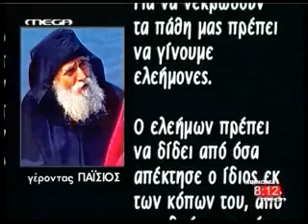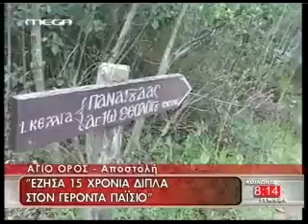ΑΓΙΟΣ ΠΑΙΣΙΟΣ ΑΦΙΕΡΩΜΑ 1